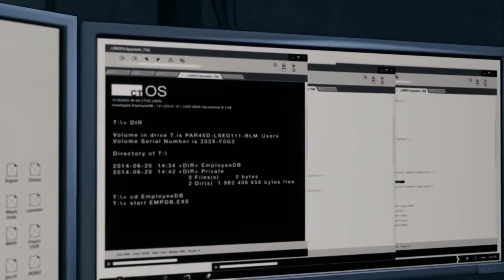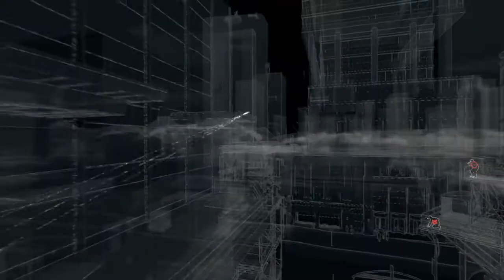Watch Dogs Bad Blood Walkthrough Part 1 (No Commentary)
Watch Dogs Bad Blood Walkthrough Part 1 No Commentary Gameplay

Bad Blood takes place after the events of the main story of Watch_Dogs, and spans 10 new missions in new locations across Chicago. Players will take control of T-Bone, who will inflitrate Blume to place a false trail in their system, before you're sidetracked by former colleague Tobias Frewer. Frewer then provides T-Bone with a variety of new missions.